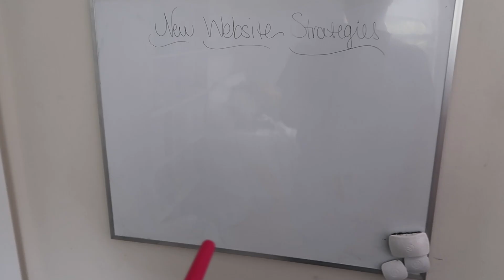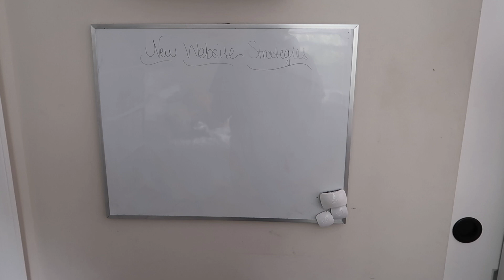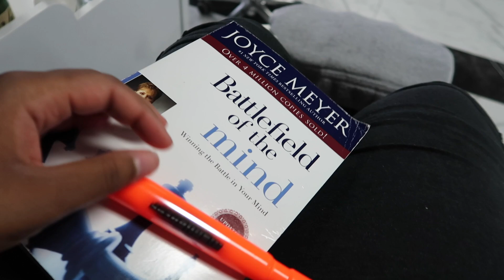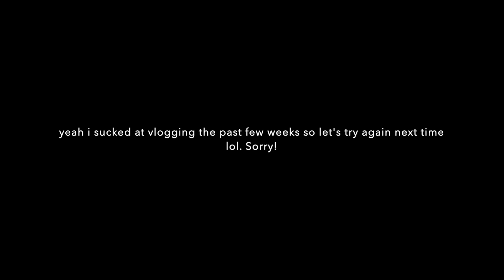VLOG: crying on camera, new business, & ATL AGAINNN..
MY BOOK

The Society w. Tatum + Keviah  is an elite membership community for entrepreneurs who are looking to grow their faith and their business alongside a community of women who understand their journey.